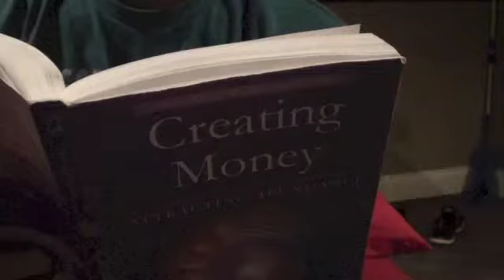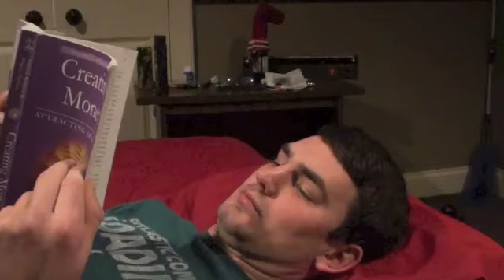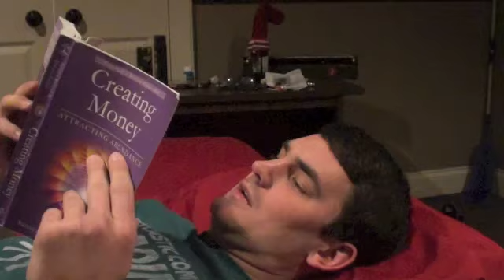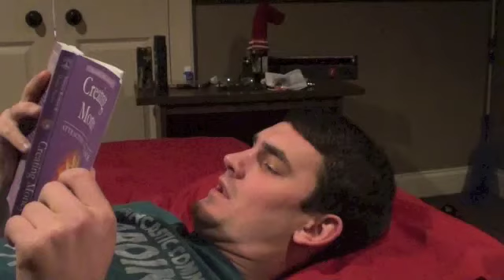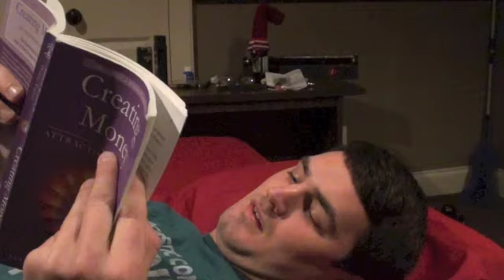Snow Apocalypse 2014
Here is YouTube short film about a dude who is stuck inside because of the Snow Apocalypse 2014 in ATL... Or is it just because he doesn't feel like doing anything else? (depending on who with)

"LIVE YOUNG & LOVE"

REALFREAKINGOOD